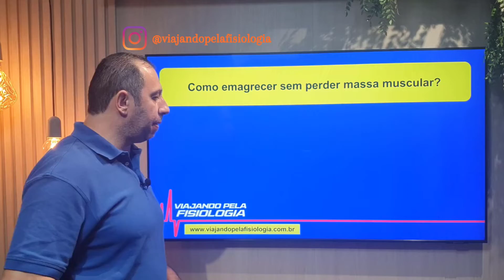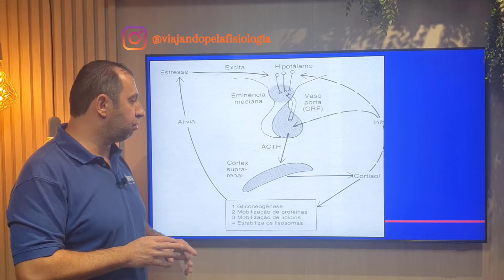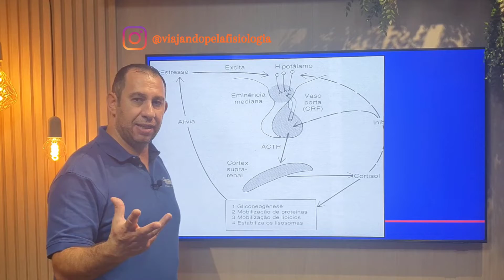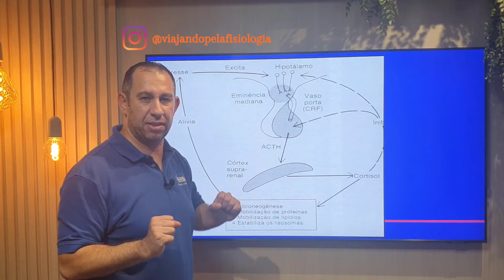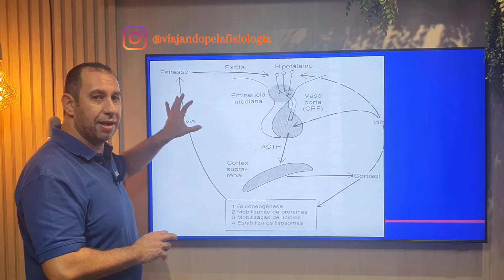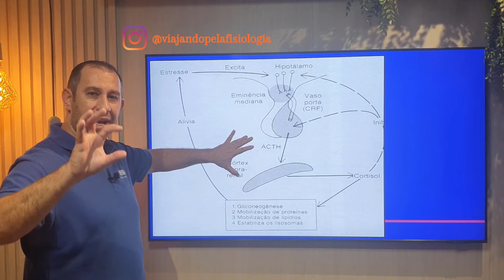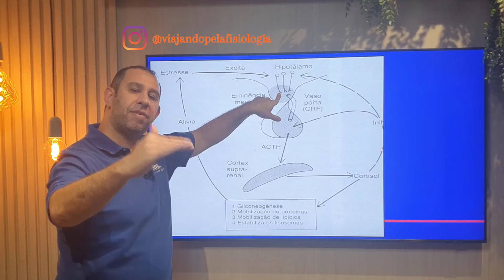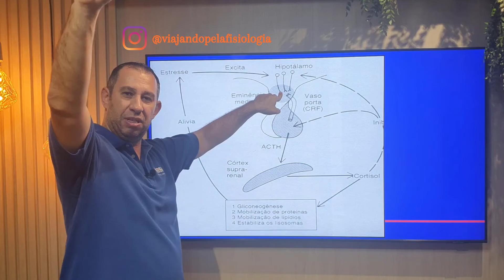Como inibir o Catabolismo Muscular em Treinamento Aeróbico?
O catabolismo muscular ocorre quando o corpo passa a repor energias a partir de sua própria reserva, ou seja, a partir das próprias fibras musculares, o que desgasta os tecidos e causa a atrofia dos músculos.